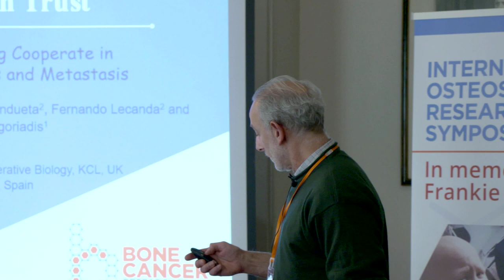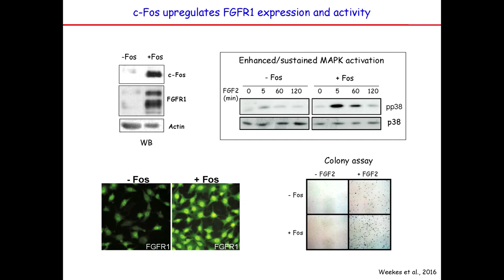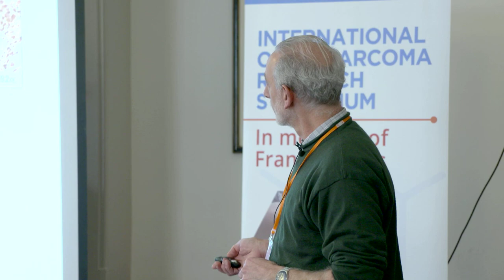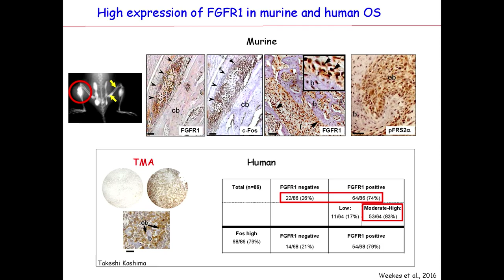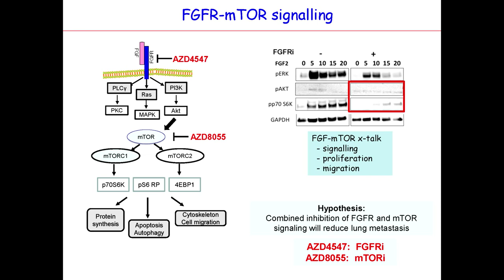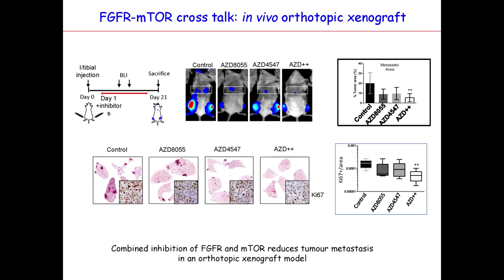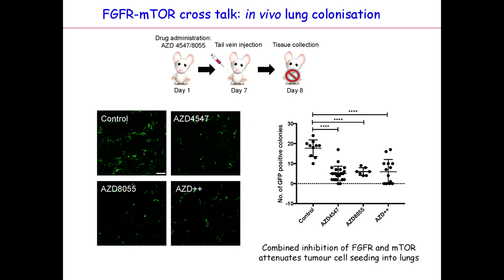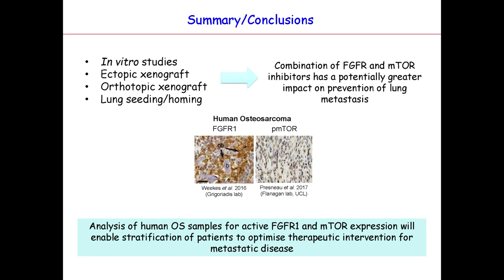International Osteosarcoma Research Symposium 2019 - Professor Agi Grigoriadis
Speaking at the event in memory of Frankie Biggs, Professor Grigoriadis presents 'FGFR and mTOR Signaling Cooperate in Osteosarcoma Pathogenesis and Metastasis'.

More details of the symposium and partnership between the Bone Cancer Research Trust and Children with Cancer UK can be accessed